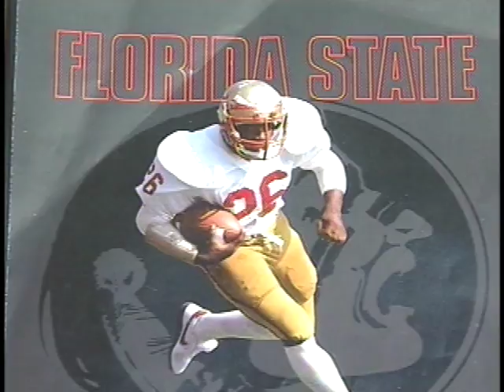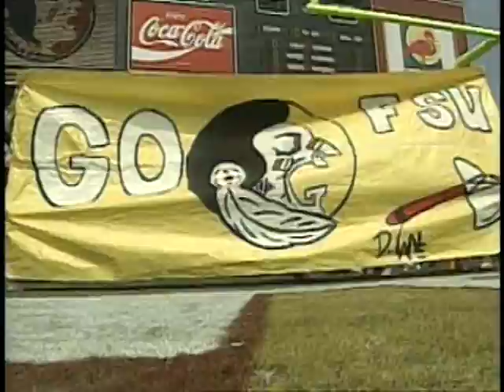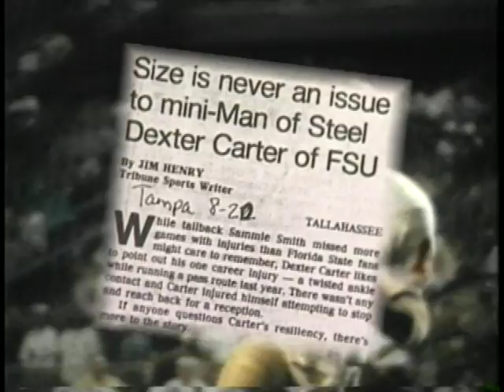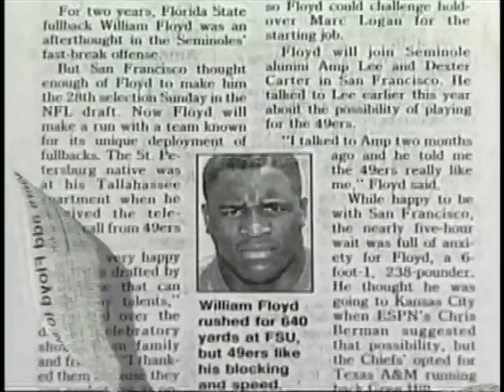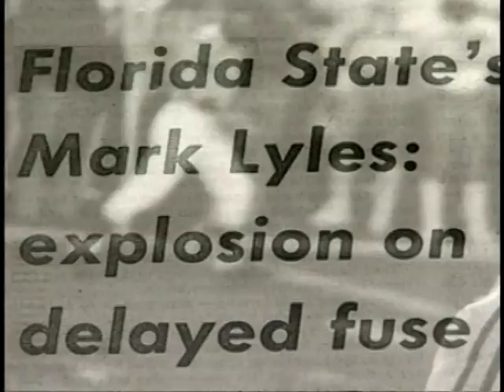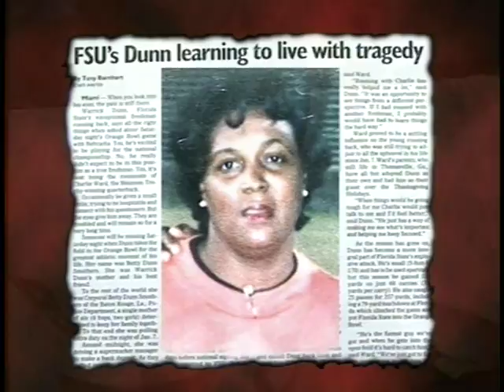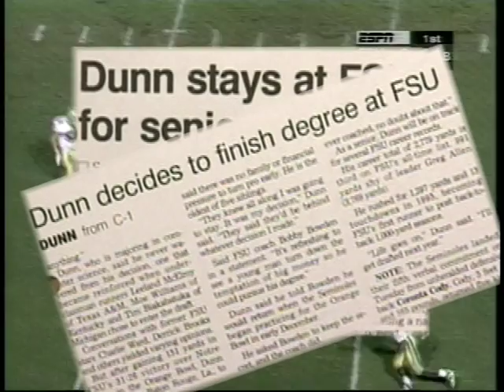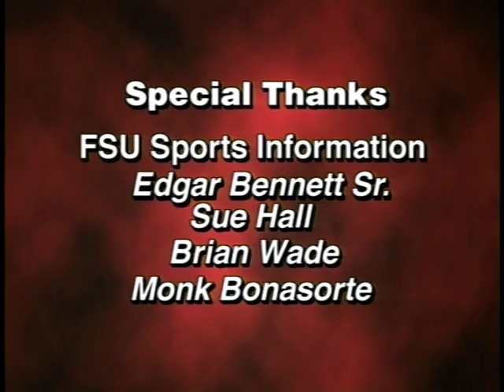FSU's Greatest Running backs from 1996